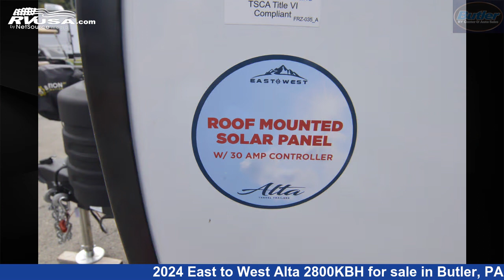Eye-catching 2024 East to West Alta Travel Trailer RV For Sale in Butler, PA | RVUSA.com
This 2024 East to West Alta 2800KBH is a Travel Trailer RV. It is located in Butler, PA 16001 and is offered for sale by Butler RV Center. This New East to West .The unloaded weight of this 2024 East to West Alta 2800KBH is 7285 lbs.

Butler RV Center is a dealer for brands like: Dutchmen, East to West, Forest River, Highland Ridge, Keystone, Winnebago and offers the following rv services: Parts/Accessories, Rental, Service. They stock rv types such as: Fifth Wheel, Toy Hauler, Travel Trailer. For more information and pricing on this unit, To see all units available for sale by Butler RV Center,